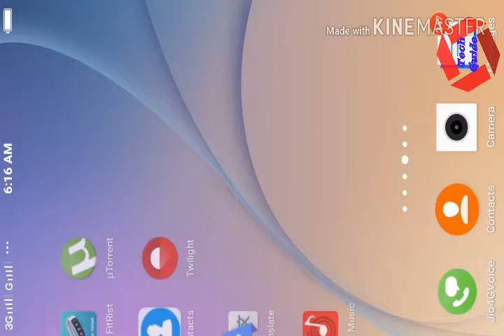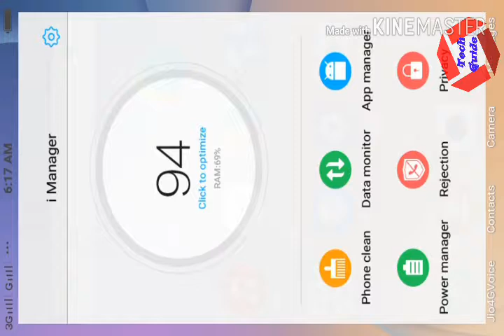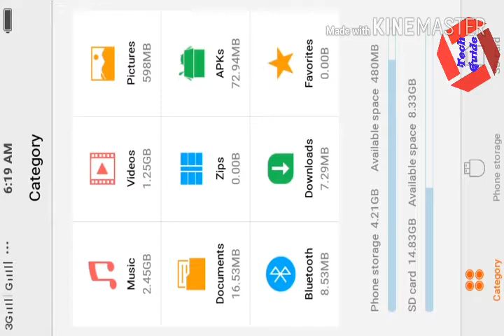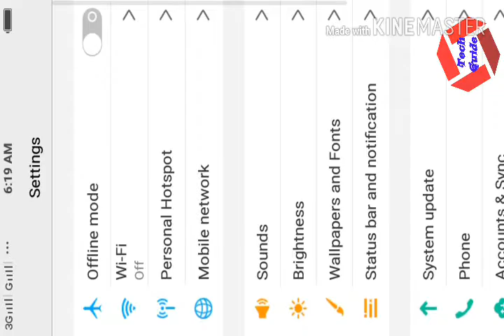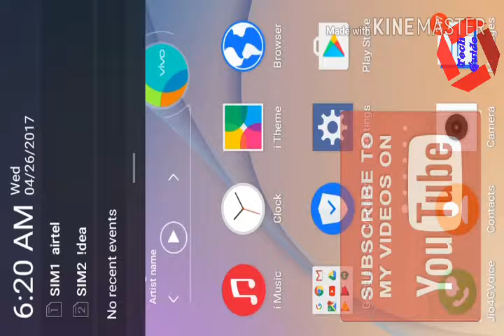MOBILE Ki Sehat ka dean Kaise Rakhe??